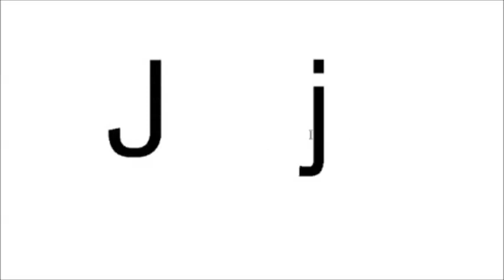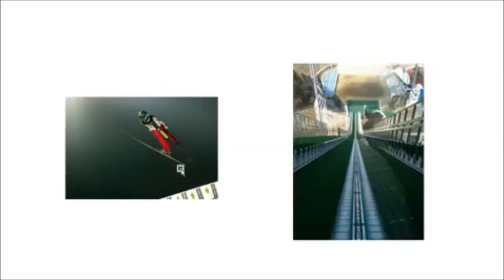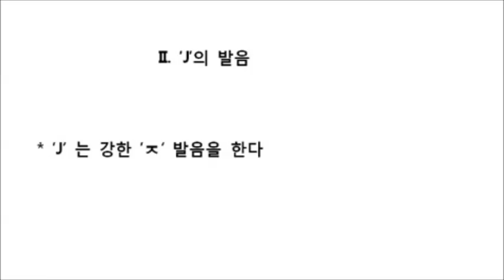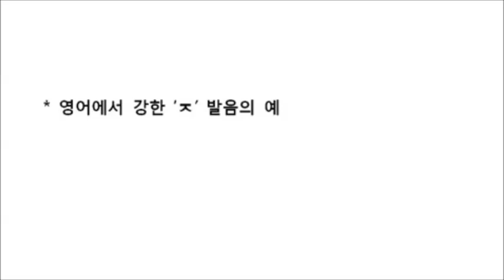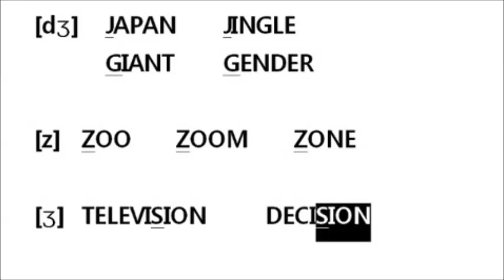일빵빵 알파벳 파닉스 제10강 한번에 힘을 쏟는 J 의 비밀 의미와 발음